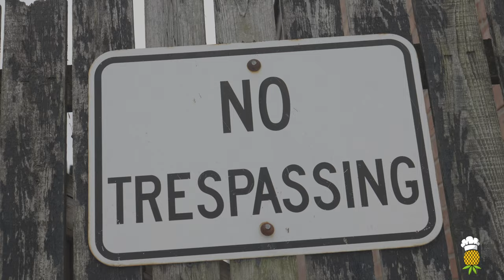GTE Deezy - “Pink Runtz Freestyle” (Official Music Video) (Sony A7iv)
Tank Presents
GTE Deezy - Pink Runtz Freestyle
Shot on Sony A7iv
- tank

Tank Filmed It (Official Channel)